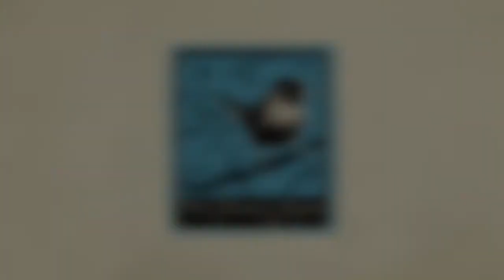Dear Esther: Landmark Edition — релизный трейлер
Камера облетает симпатичные локации квеста Dear Esther, который уже скоро будет доступен владельцам консолей

Dear Esther
Жанр: Квест
Платформы: PC (Windows), MAC, PlayStation 4, Xbox One
Издатель / Разработчик: The Chinese Room
Дата выхода: 14 февраля 2012